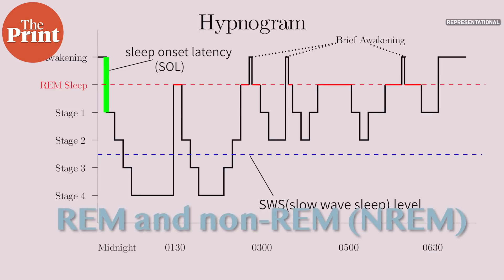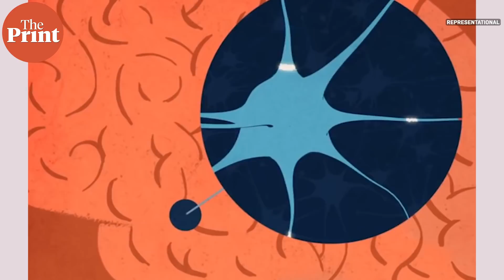What drives us to sleep and determines when we wake up?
While there is a big evolutionary benefit to staying awake and alert at all times, we experience an overwhelming need to sleep when deprived of it. What drives this process, how does it help, and what determines when we wake up? ThePrint’s Sandhya Ramesh explains how most of what we understand about sleep is still a mystery that hasn’t been explained neurobiologically.
Supplementary reading ---
The inescapable drive to sleep: Overlapping mechanisms of sleep and sedation